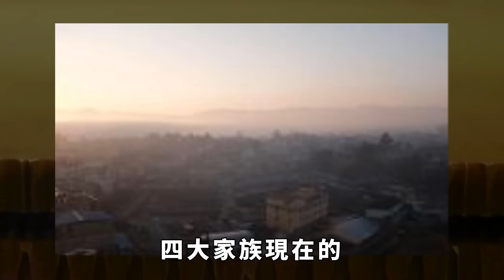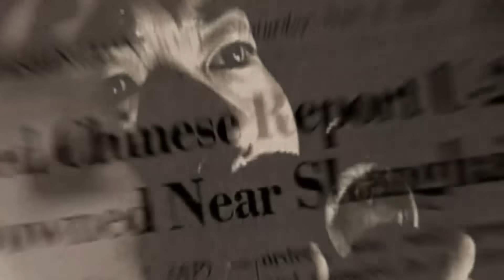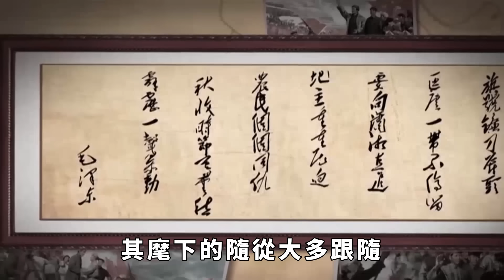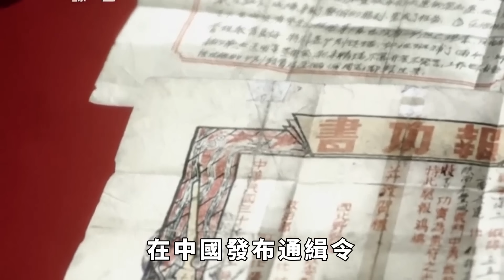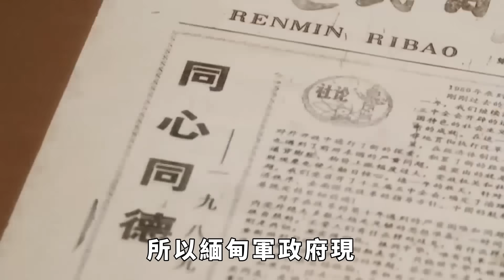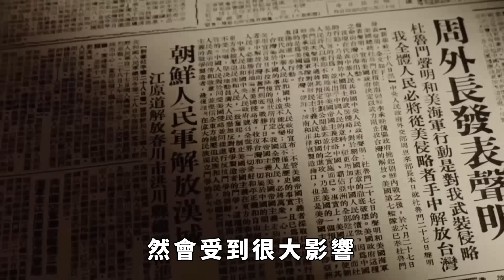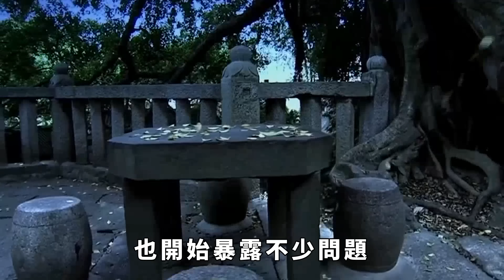緬北四大家族園區倒戈，明家全員被捕，白所成想談條件？【妙文史】緬甸北有多亂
緬北果敢地區戰鬥進入最微妙階段，各方力量都開始疲勞了
緬甸北有多亂 緬北沖突分析 緬甸北部形勢 請注意，本影片是專注於講解社會新聞和奇聞異事，完全符合YouTube社群準則。